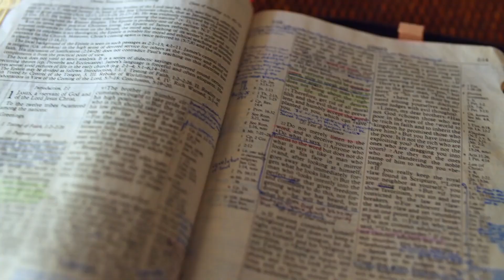Gott auf (m)einer Seite: Johannes 13:23-14:12